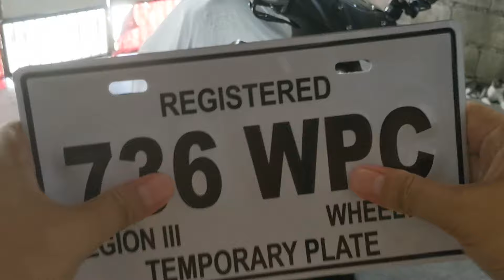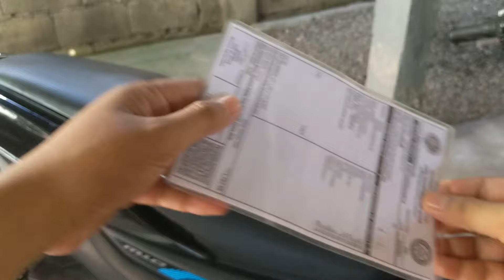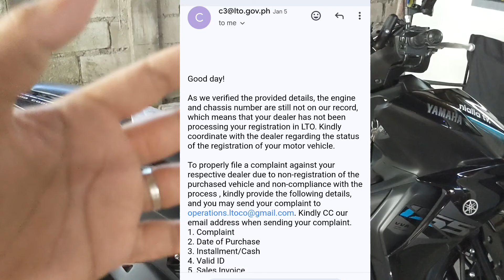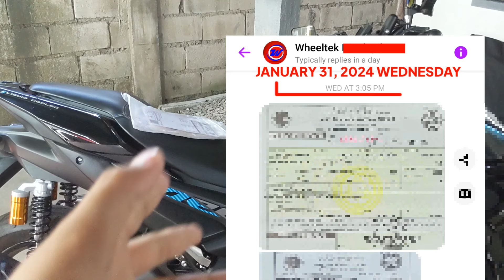PWEDE NANG MAG LONG RIDE AFTER 4 MONTHS MAY OR CR NA AKO! - AEROX 155 V2 2023!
1. Complaint:

To whom it may concern:

I, (Your Name) of legal age, residing at (Your Complete Address) would like to file a complaint against the dealer (Dealers Name). I purchased my motorcycle last (Date of Purchased) in (Installment or Cash) basis, and they said that the OR/CR or the registration will take about 2-3 months to complete. But since LTO mandated the "NO REGISTRATION, NO TRAVEL POLICY", I can't and I won't be able to use my motorcycle. If I will be caught violating this, I will have to pay for a large amount of money. For the past weeks, I have been contacting their office for a follow up, but every time I do so, they keep on reiterating that there is no way that they can expedite the process since the one at fault here is the slow processing of LTO which I don't think is the case. I also stated about the "no registration, not travel policy" but it seems that they don't care. For the past weeks & month of constant follow up, it seems that they are consistent with their generic excuse and that is why I am here to file a complaint.

Motorcycle Information:
Owner's Name: (Your Name)
UNIT:
ENGINE NO.:
CHASSIS NO:
COLOR:
Purchased Date:

Here is the dealer's information:
Dealer's Company Name:
Address:

Sincerely,
(Your Name)

2. Date of Purchase:

3. Installment/Cash:

4. Valid ID:
(Please see attached file)
5. Sales Invoice

WAG KALIMUTAN I ATTACHED ANG NUMBER 4 AND 5 AT ISANG FORMAL COMPLAINT LETTER
I DOWNLOAD NIYO DITO AT I-EDIT AT WAG KALIMUTAN PIRMAHAN SA TAAS NG IYONG PANGALAN.